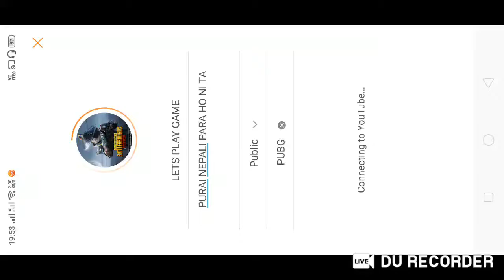LETS PLAY GAME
PURAI NEPALI PARA HO NI TA